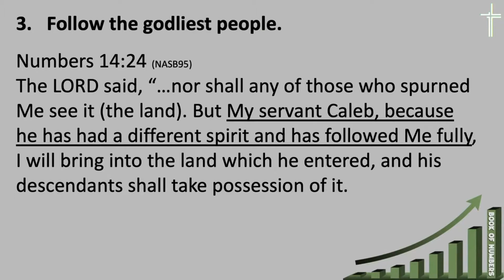Follow the Godliest People (High Price of Fear: Point #3)